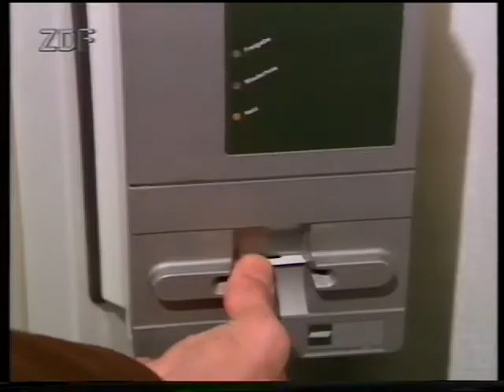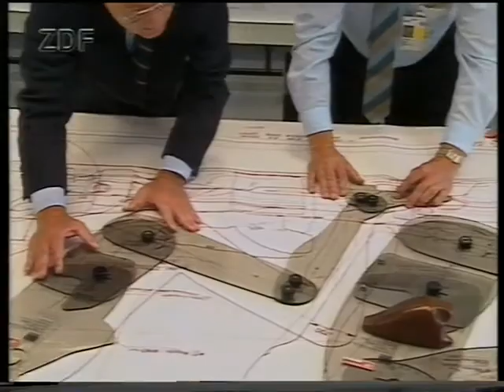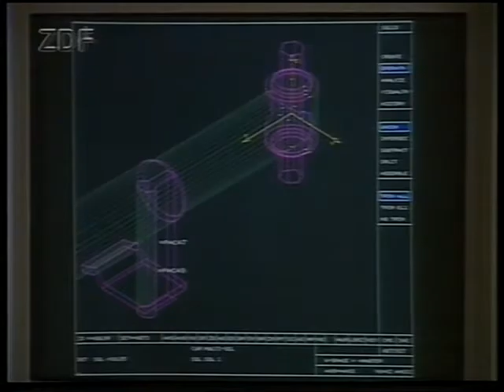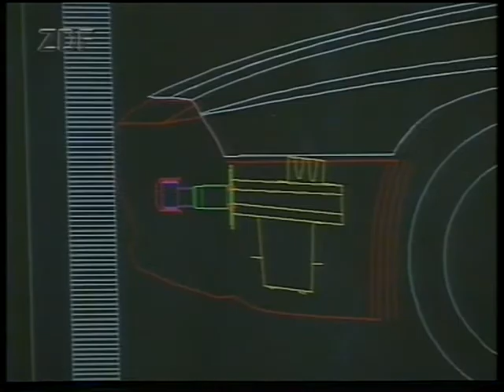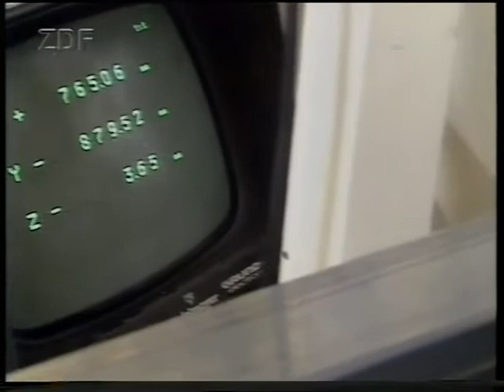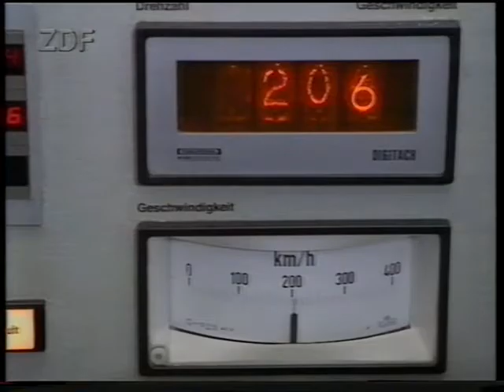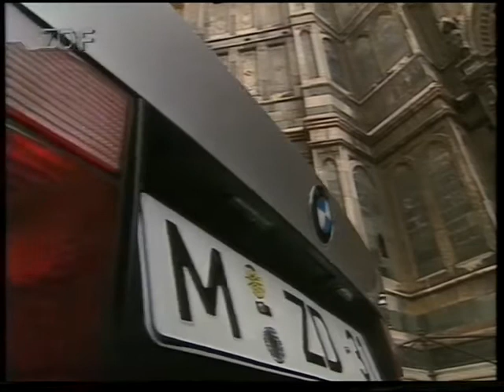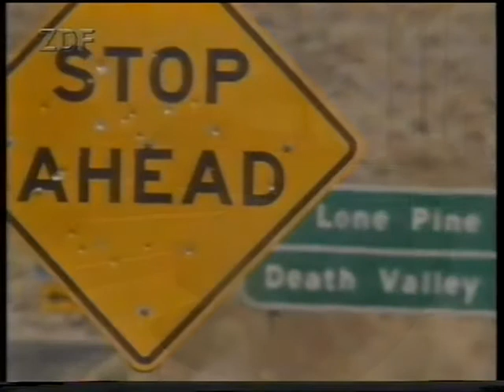BMW 850i Testfahrt mit Tarnkappe (Doku)